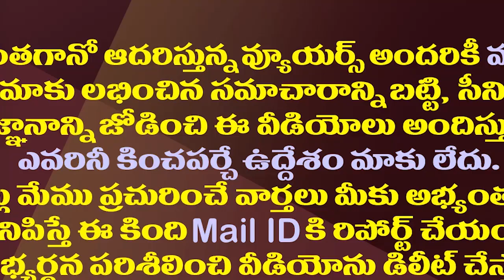చంద్రబాబు,లోకేష్ మౌనం దేనికి సంకేతం?| Why Chandrababu & Lokesh Silent on Parishad Election Results?